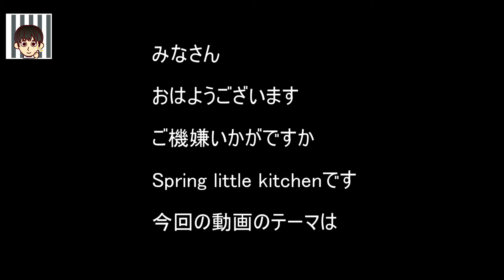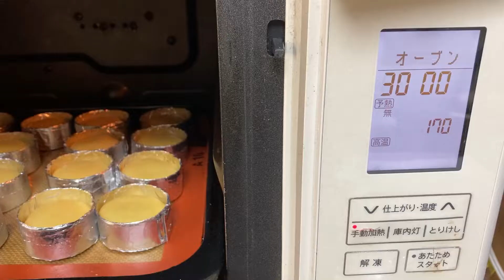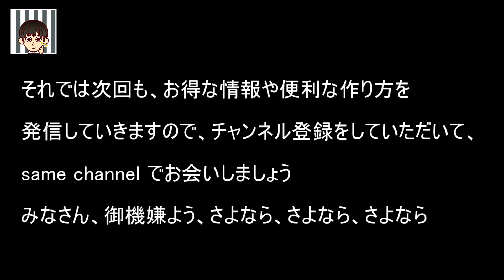Sunny Hills 風りんごケーキ再現 Apple cake reproduction パイナップルケーキで有名なSunny Hillsさんの季節のりんごケーキを再現してみました 絶品です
みなさん
「紅玉りんごのSunny Hills 風りんごケーキ再現」です
以前台湾パイナップルをジャムにしてパイナップルケーキを作りました　たいへん美味しい生地だったので、秋から冬になり美味しい紅玉が手に入るようになったので、これも前回投稿しました赤いりんごジャムを利用して作ってみました

●配合(クッキー生地)
バター　200g
粉糖　60g
全卵　1個
加糖練乳　45g
薄力粉　143g
強力粉　143g
☆作り方
1、ボウルにバターをポマード状にして加えます
2、粉糖を加え、よく混ぜます
3、全体と加糖練乳を少しずつ加えます
4、薄力粉、強力粉、スキムミルク、粉チーズを一緒にふるって加えます
5、ひとまとめにして冷蔵庫に入れます
● Combination (cookie dough)
Butter 200g
Powdered sugar 60g
1 whole egg
Sweetened condensed milk 45g
Skim milk 25g
Grated cheese 9g
1. Add butter to the bowl in a pomade shape.
2. Add powdered sugar and mix well.
3. Add whole and sweetened condensed milk little by little
4, Sift and add flour, cake flour, skim milk and grated cheese together
5. Put them all together in the refrigerator

●仕上げ
1、クッキー生地30g、りんごジャム18gに分割しておきます
2クッキー生地を手で薄く伸ばしりんごジャムを包みます
3、手作り型に入れて170℃で30分焼き、ひっくり返し表面にアルミホイル置きもう20分焼きます

● Finish
1. Divide into 30g of cookie dough and 18g of apple jam.
2 Spread the cookie dough thinly by hand and wrap the apple jam.
3. Put it in a handmade mold and bake at 170 ℃ for 30 minutes, turn it over and put aluminum foil on the surface and bake for another 20 minutes.

今回は前回の動画で作りましたりんごのジャムが水分が多かったので、クッキー生地の表面何割れてしまいました
ジャムをもう少し煮詰め手水分を蒸発させたものを包めば表面が割れないと思います

それでは次回も、お得な情報や便利な作り方を発信していきますので、チャンネル登録をして頂いて、same channel でお會いしましょう　みなさん　ご機嫌よう　さよなら、さよなら、さよなら